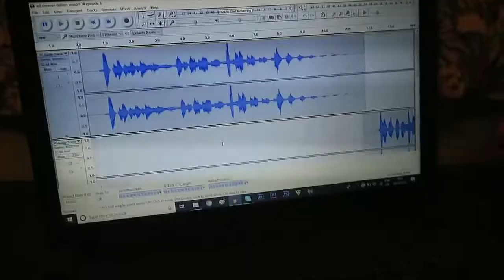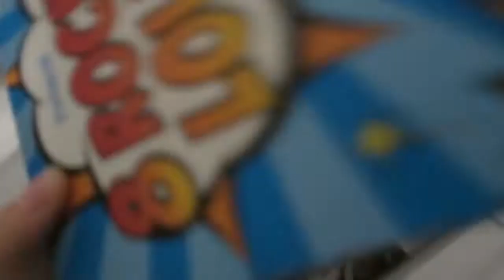I Love Chromecast